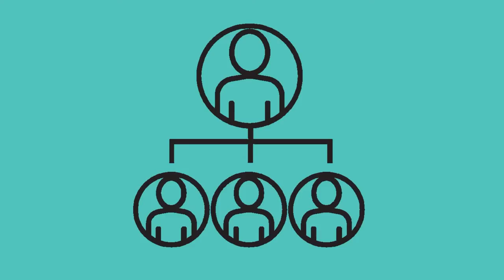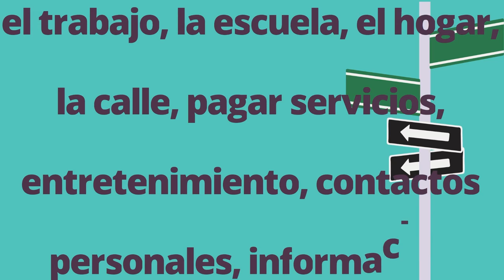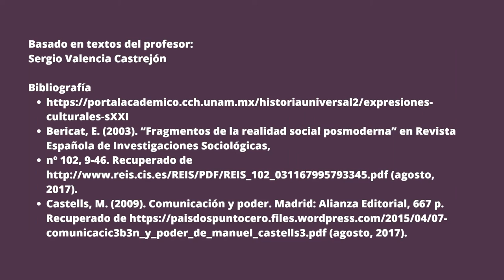¿Cómo las relaciones sociales (reales y virtuales) se transforman por la tecnología?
Expresiones culturales siglo XXI - Historia Universal Moderna y Contemporánea 2

Cuéntanos en los comentarios cómo es tu relación con las redes sociales y hasta qué punto crees que ha impactado, o afectado, su utilización en tu vida y en cómo te relacionas con los demás.

Fuentes:
Bericat, E. (2003). “Fragmentos de la realidad social posmoderna” en Revista Española de Investigaciones Sociológicas,
nº 102, 9-46. Recuperado de (agosto, 2017).
Castells, M. (2009). Comunicación y poder. Madrid: Alianza Editorial, 667 p. Recuperado de (agosto, 2017).

Basado en textos del profesor:
Sergio Valencia Castrejón